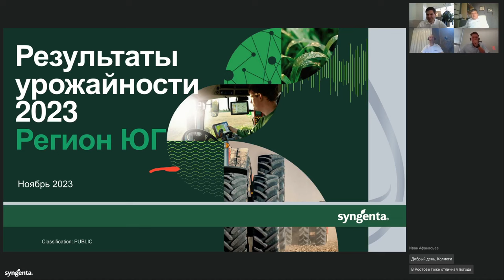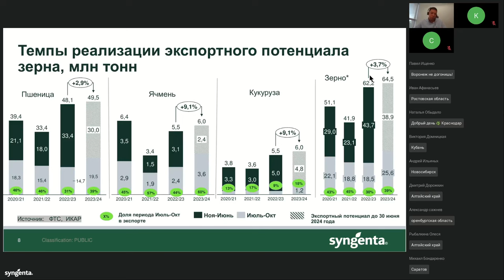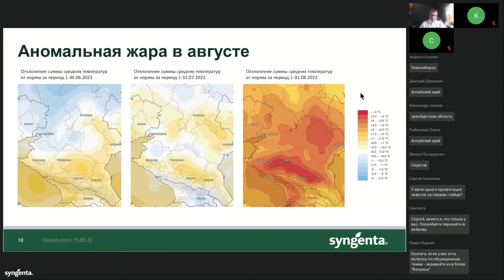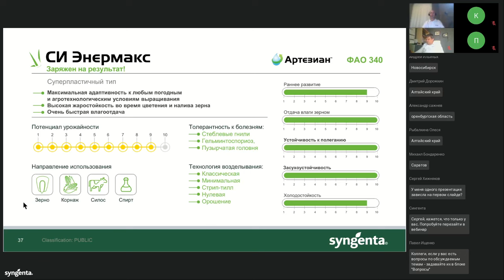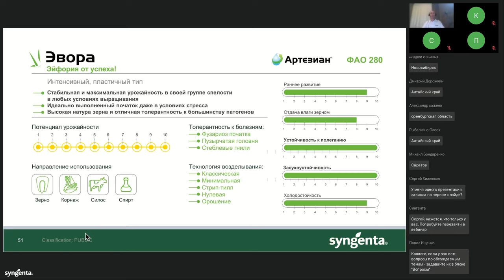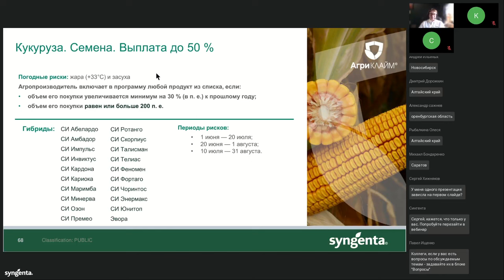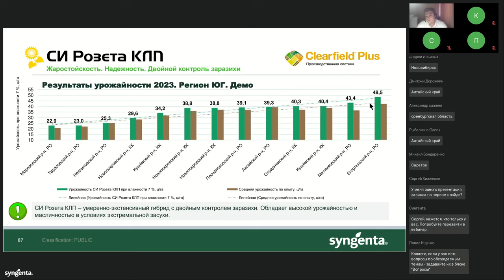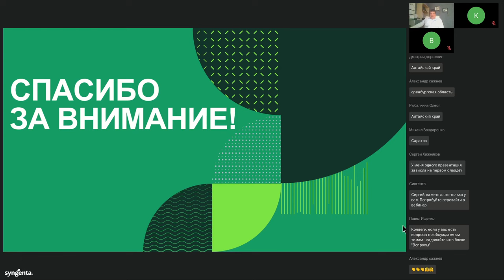Вебинар ""Кукуруза и подсолнечник. Результаты урожайности 2023. Регион Юг"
Запись вебинара «Подсолнечник и кукуруза. Результаты урожайности — 2023. Регион Юг» от 1 ноября 2023г.
Технические эксперты «Сингенты» подробно рассказали об урожайности гибридов кукурузы и подсолнечника компании, а также об основных факторах, повлиявших на результаты в сезоне 2023 года, детально рассмотрели новинки: для какой технологии, целевой урожайности и для каких почвенно-климатических условий они лучше подойдут. Также была представлена программа погодной гарантии Агриклайм®, которая в случае наступления погодных рисков позволяет вернуть до 50 % инвестиций, затраченных на покупку семян кукурузы. На основе полученных данных вы сможете принять более взвешенное решение при формировании гибридного состава для вашего производства сезона 2024 года.

Программа вебинара
0:00:00 Вводная часть, навигация вебинара, представление спикеров
0:11:30 Квотирование. Спрос на подсолнечник
0:13:27 Анализ рынка основных культур
0:34:00 Погодные условия сезона

Блок «Кукуруза»
0:38:20 Портфель гибридов, сеть испытаний
0:40:25 Результаты урожайности кукурузы, рекорды сезона-2023

Блок «Программы поддержки агропроизводителей»
1:24:00 Программа погодной гарантии Агриклайм®
1:32:00 Cropwise® Operations. Прогноз уборки кукурузы на силос и зерно

Блок «Подсолнечник»
1:37:25 Портфель гибридов и рекорды сезона-2023
1:43:15 Результаты урожайности подсолнечника. Clearfield®-технология
1:46:30 Результаты урожайности подсолнечника. Clearfield® Plus-технология
1:50:35 Результаты урожайности подсолнечника. SULFO-технология
2:00:05 Результаты урожайности подсолнечника. Классическая технология

2:03:30 Заключительная часть